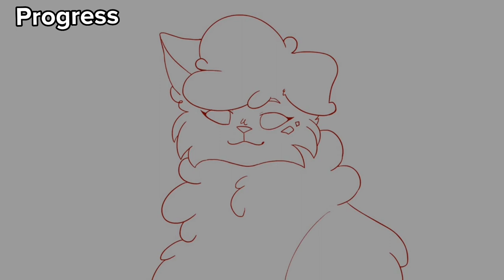Judas MAP - part 4 ((8 week storyboard map))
Heyyyyyy havent seen yall in an years,, haha sorry about that

Im back again with another warrior cats map part !!

Programs:
Adobe Animate 2019
Paint tool sai (for Ashfur at the end)
Capcut

See you soon ((i promise, im woking on something))